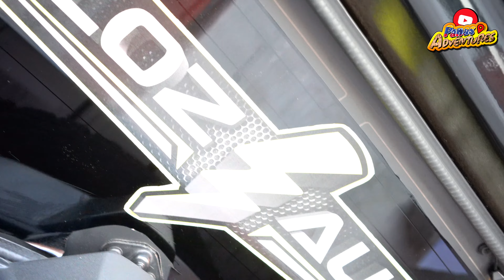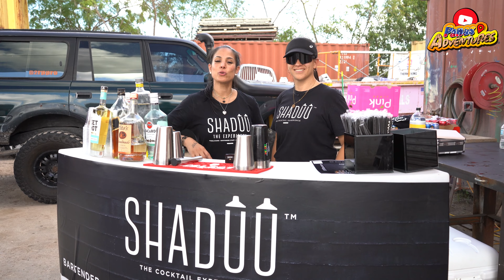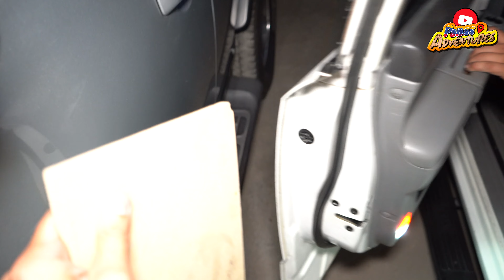Exhibicion de sonido de Veloz audio, Jeep, 4x4 y Zumba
Para Panas Adventures fue una chevere  experiencia compartir con nuestros
Panas de Veloz Audio un dia de sonido bestial en sus carros
modificados. Los invito a conocer sus magnificas instalaciones.

Le enviamos un agradecimiento muy especial a un profesional  excepcional como es Jose Eduardo Tovar por su valiosa colaboracion en la produccion de este programa.